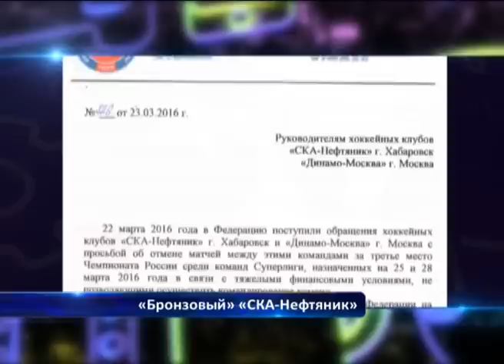«Почтовые» медали! «СКА-Нефтяник» получил бронзовые награды практически с голубями!